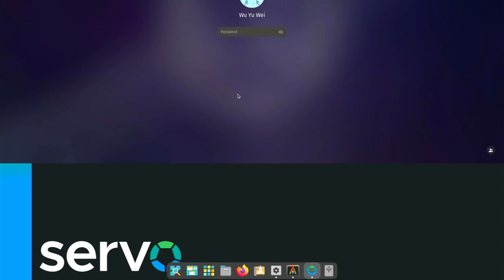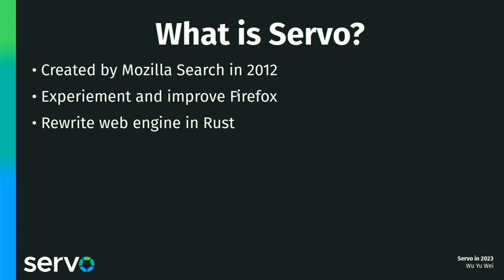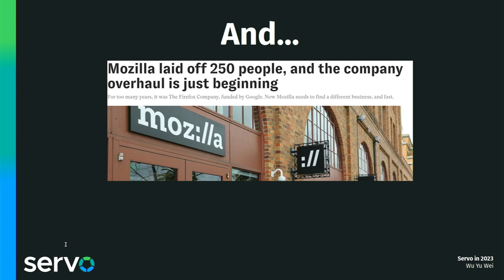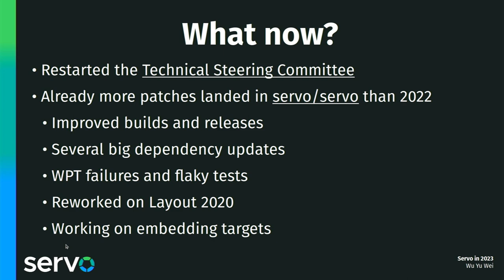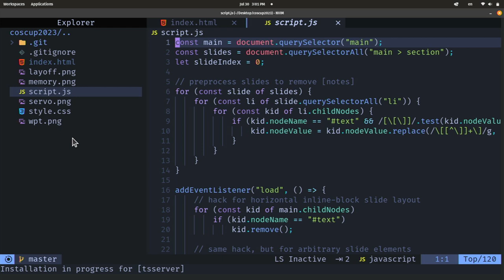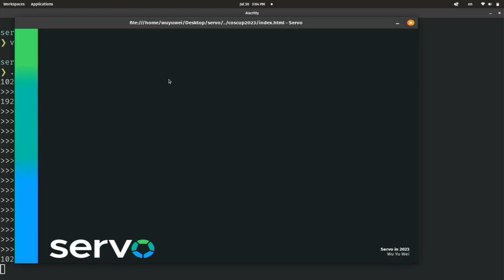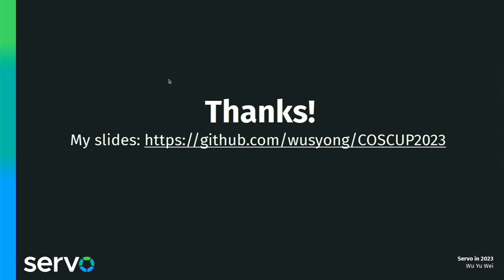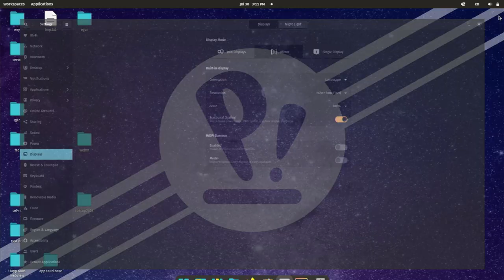如何轉職成死靈法師復活 Servo